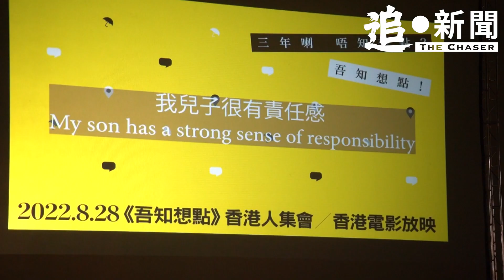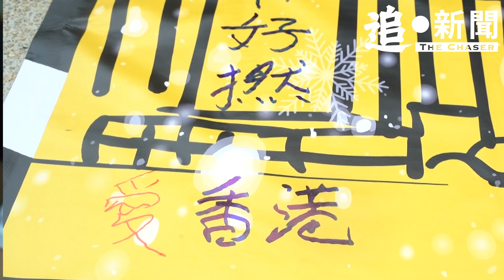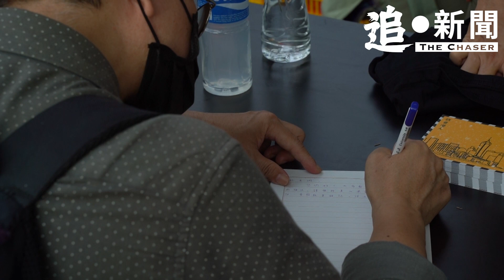「唔知想點」到「吾知想點」 全廣東話集會代港人發聲 流亡手足父親：「唔好整污糟『香港人』呢三個字！」｜831三周年・台灣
台灣港人組織周日（28日）在台北舉辦全程講廣東話屬於香港人的集會，大會分別宣讀及播放「手足」家書及流亡手足家屬的錄音。有手足表示，在囚車目睹「追車師」拔足狂奔聲援，令他感動到掉下淚水；有流亡手足父親表明香港人是非常特別的群體，呼籲香港人「唔好整污糟『香港人』呢三個字」，在場150名港人及台人隨即鼓掌。「赴湯」湯偉雄揚言會繼續搵地方抗議：「每日唱好香港！」主辦港人團體強調不要忘記，亦要邁步向前：「唔係淨係記得721、831呢啲日子，而係我哋要繼續向前。」

該個名為《吾知想點》的全程講廣東話集會台灣時間周日晚7時許在台北「二二八和平公園」舉行，約150人參與，大部份為香港人，亦有台灣人出席。全場先為因2019年香港山「反送中運動」犧牲、所有失去自由權利的人士，默哀一分鐘。身處不同地方的港人之後透過影片或親身到場發言，包括在台流亡港人、以專業或投資移民來台的港人、在德國獲批難民身份的港人及前立法會議員許智峯。集會當中，全場喊「釋放所有政治犯，政治檢控可恥」口號。大會在集會尾聲播放「願榮光歸香港」，有集會人士高舉「五一」手勢合唱；亦有人高呼「光復香港，時代革命」口號。